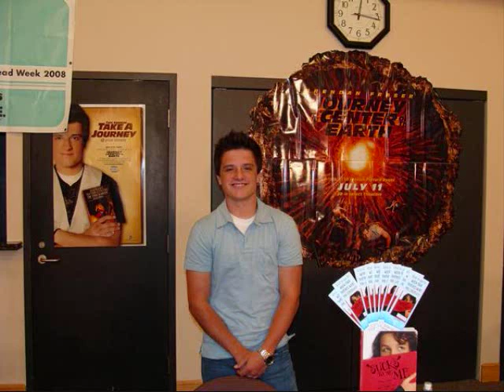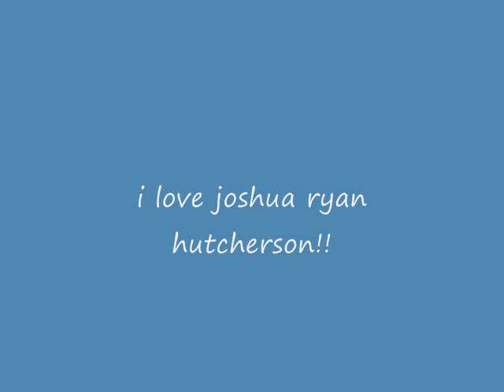Josh Hutcherson : )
okay if you love josh as much as i do then here are some pics of the hottie.